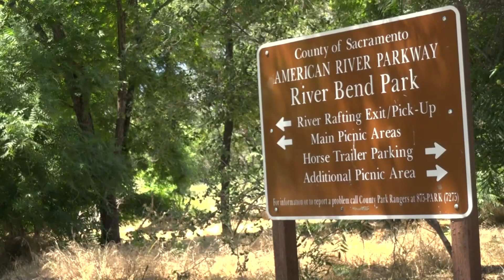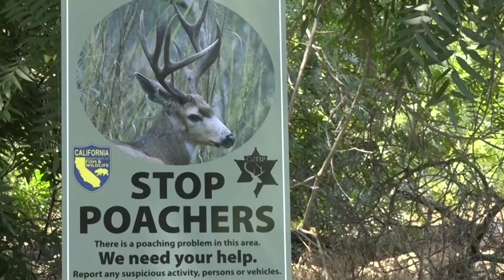Poachers killing deer along the American River Parkway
The California Department of Fish and Wildlife wants the public's help to catch poachers, with new signs posted along the parkway.